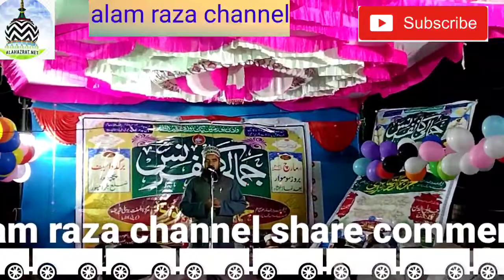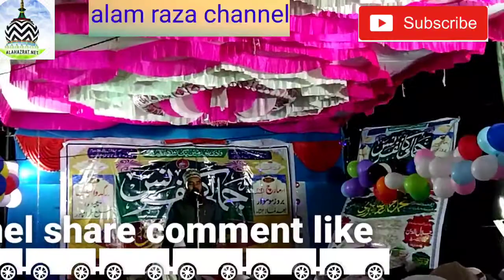manton_ko_Sultan_banaya_mere_Madni_aaqa_ne_Maulana_Abdul_Karim_Alam Raza channel